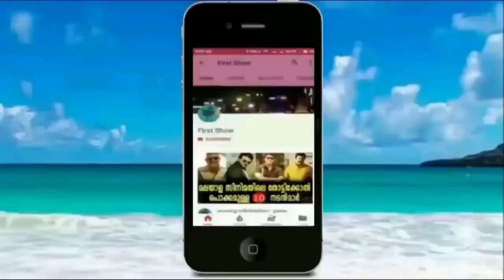സ്വന്തം ജീവൻ പോലും മറന്ന് പോരാട്ടം നടത്തിയ ആ പോലീസുകാരൻ ഇതാണ് !!!